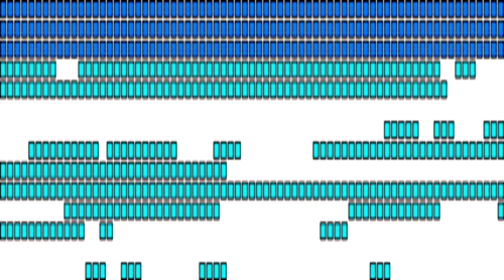Lovebyte 2024 DJ Set: Syntax Error Stockholm ft. fastbom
Live DJ Set for Lovebyte 2024 recorded at Syntax Error Stockholm with fastbom performing live on C64 and Gameboy.